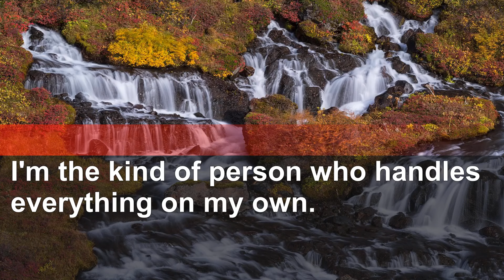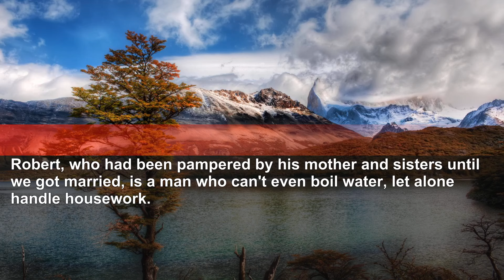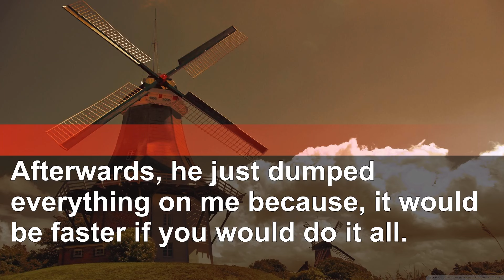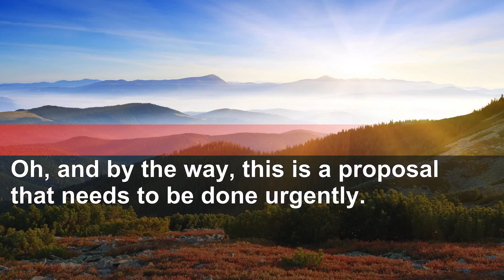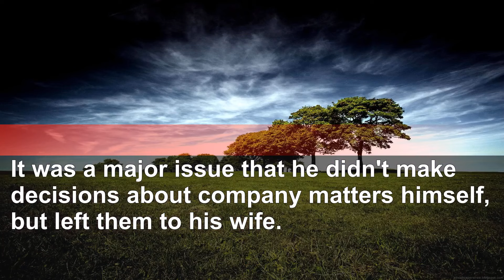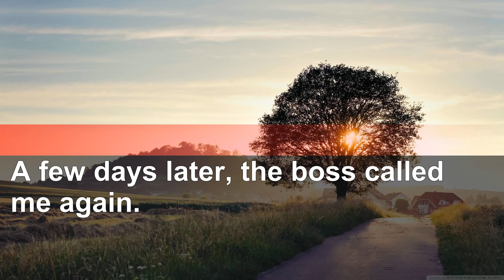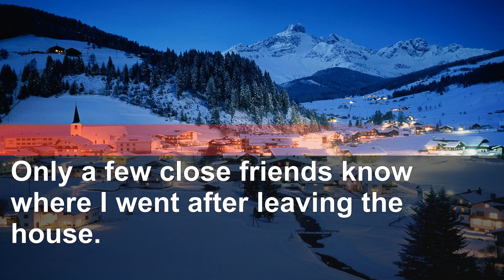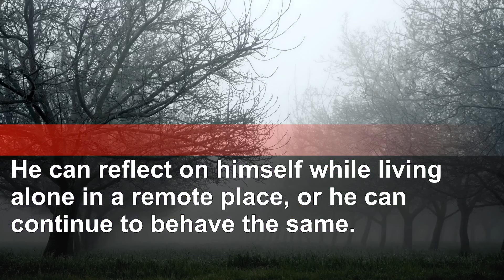What He Didn't Know: My Strength After Divorce Surprised Even Him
We are your go-to source for captivating narratives sourced from the vast realms of the internet.
Our channel is dedicated to exploring themes revolving around both relationship and financial challenges, with a primary focus on imparting valuable life lessons. Each video you encounter here takes you on a journey where you'll witness real stories and glean insightful advice from our experts at the end of each tale.
All the stories you'll find on our channel are entirely original, crafted meticulously based on credible source material.
Our mission is to provide not just entertainment but also an enriching experience that adds educational value to your life.
Now, as for the materials we use in our videos, we make use of resources freely available on material-sharing platforms for our video production.
While it's possible that you may encounter some of the same materials on other channels due to their free nature, we want to emphasize that we do not reuse content from other companies.
Our aim is to curate unique and thought-provoking content that resonates with our audience.
to our channel because we will post new stories every day!
Best regards!!